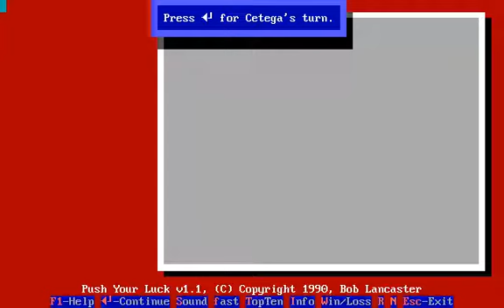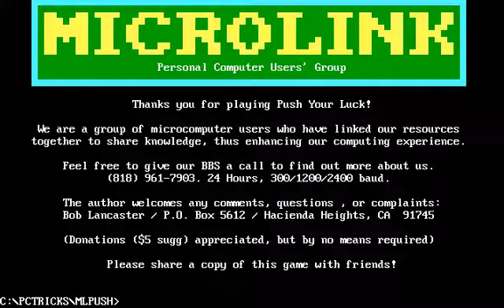Push Your Luck - MS-DOS Game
Recently I've playing around with some old MS-DOS stuff from my childhood, and I noticed there doesn't really seem to be much of anything on YouTube relating to this old dice game called Push Your Luck. Since DOSBox has a handy built-in capture ability, I figured I might as well upload an example of the gameplay for the one or two other people who might also be interested, heh.

Push Your Luck is an MS-DOS game made by Bob Lancaster of the Microlink Personal Computer Users Group in 1990, released as freely distributable shareware ("Donations appreciated, but by no means required", according to the game). Apparently it was included in the book "Stupid PC Tricks" by Bob LeVitus and Ed Tittel (1991, Addison-Wesley Publishing, ISBN 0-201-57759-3), which is likely where the person who originally gave me a copy in the 90's acquired it from (though I just learned of this book's existence recently myself).

From the game's documentation (mlpush.doc):

In Push Your Luck, you start each round by rolling two "Blocker" dice.  These are displayed in a window in the upper left corner of the screen.

You then begin rolling five dice.  Any dice which match either of the "Blocker" dice are discarded, and the rest are added to your score for that round, at face value.

If you have any dice left, you are asked whether you want to stop rolling, or "push your luck" by rolling again.

Why is it pushing your luck?  Because if you lose all of your remaining dice during a round before stopping, you lose all the points you had accumulated during that round!